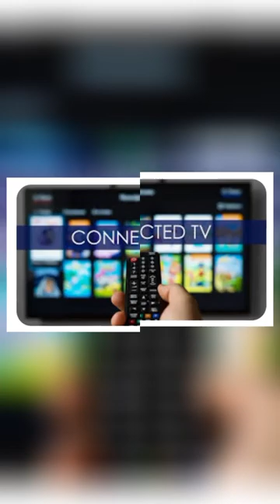Are you ready to start your own TV show? Let's talk about it